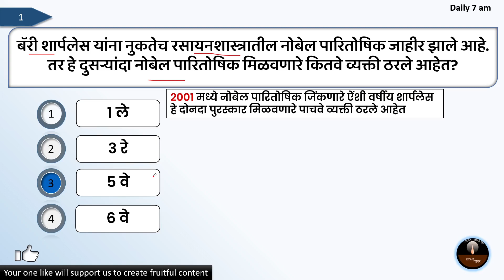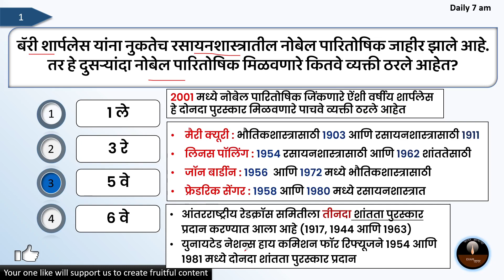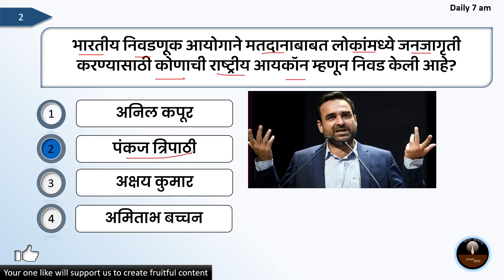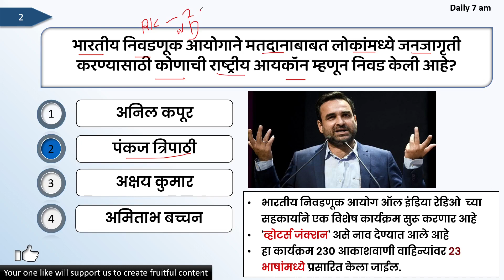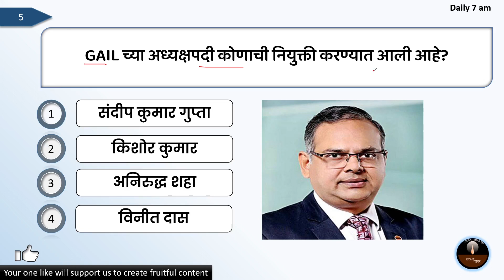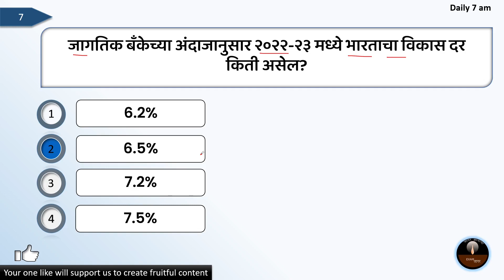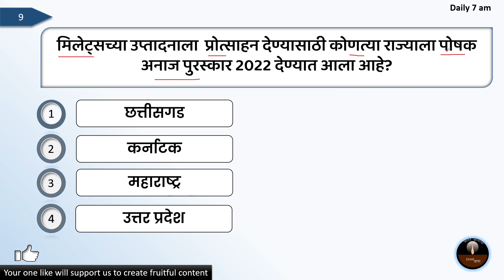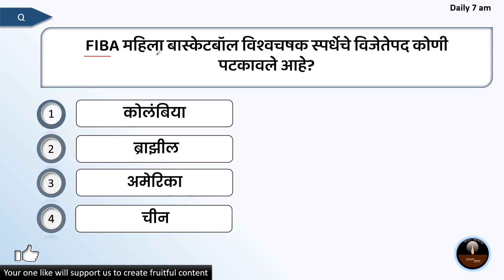Current Affairs Marathi | Today Current Affairs In Marathi | 8 October 2022